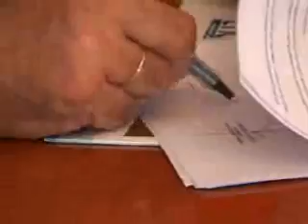web-LITUACHKES HERNAN - CONVENIO DEL ENOSA.wmv